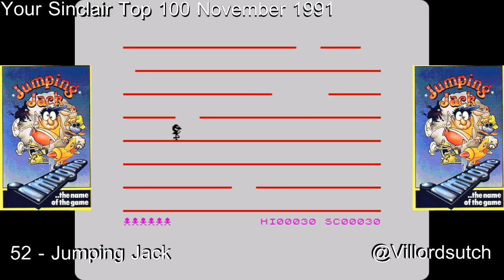Your Sinclairs 100 Greatest Games - 52 Jumping Jack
Jumping Jack was published by Imagine Software Ltd in 1983

Created by Albert Ball, Stuart C. Ball

Jumping Jack was released in 1983 by Imagine Software and was created by father and son team of Albert Ball and Stuart C. Ball.  Like all extremely addictive games, Jumping Jack, or Leggit! as it was known on other systems, was extremely simple on paper.  You’re Jack and you need to make your way to the top of the screen by jumping through the random holes that appear in the sliding platforms above you; it is (technically) that easy.  There is another part of the game where you slowly unravel a limerick as you progress however you do need to reach the top of the screen first. Also once you’ve completed one screen, bizarre enemies are added to make your gaming life that much harder.

With Flappy Bird or Crossy Road fulfilling today’s mobile gamers two minute attention spans, Jumping Jack was the 1980’s home computing equivalent.   Replaying the game today, you’re instantly pulled back into this highly addictive game that fills you with so much rage when you see yourself plummeting from the penultimate platform as a gap spawns near your feet.  Yet you get back up and go again…and again…and again.  Yes you can deride the graphics of Jumping Jack but remember a) this was from 1983 and b) both Crossy Road and Flappy Bird next to say The Division and Journey look unbelievably basic.

If you need to lose some valuable hours of your life today I recommend loading up Jumping Jack and playing it.

Jumping Jack can be found on the World of Spectrum